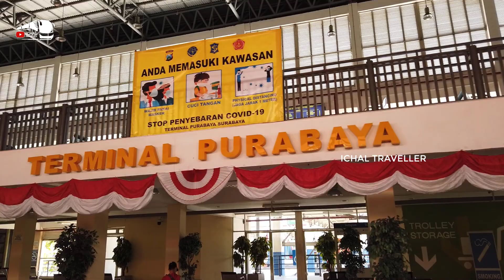BUS AKAP INI BERHENTI BEROPERASI...!!! Akibat Adanya Pembatasan Solar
Efek dari pembatasan solar oleh Pertamina. Bus AKAP ini terpaksa berhenti beroperasi. Pembatasan Solar mulai memakan korban.

Editing: Camtasia

SALAM PENGELANA...!!!